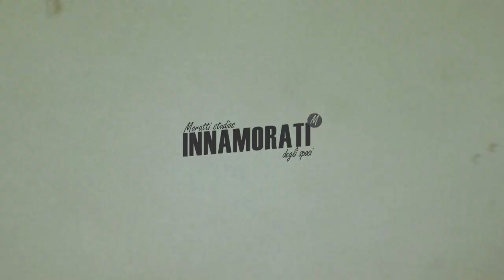Loredana e Marco | Video di Matrimonio | Dimore del Gusto Villa Valenca